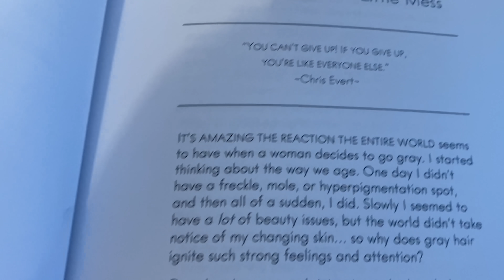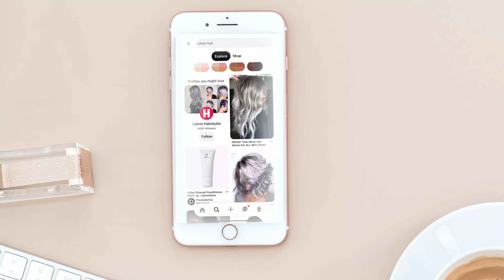HATE YOUR GRAY HAIR? WATCH THIS BEFORE YOU QUIT AND DYE IT | Nikol Johnson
SAVE 20% on KORRES Skin Care by using my code NIKOL20

I am wearing:
Jacket: Carolina Herrera
Cross Necklace: Tiffany & Co Elsa Peretti

*You will need to answer the 3 questions to be accepted.

Where you can buy my book Beauty Reinvented

HOODED EYES? THE #1 SOLUTION WITHOUT SURGERY

PR Products Send to:
Fresh Beauty Studio
2771 East Oakland Park Blvd
Suite 9

FTC- I am lucky enough to receive some beauty products that are sent as press samples. These products will always be disclosed on my YouTube channel. I am under no obligation to review them. Most of the products in my videos are purchased by me.  Compensation of any kind is never accepted in exchange for a positive review. All opinions expressed are 100% my own.